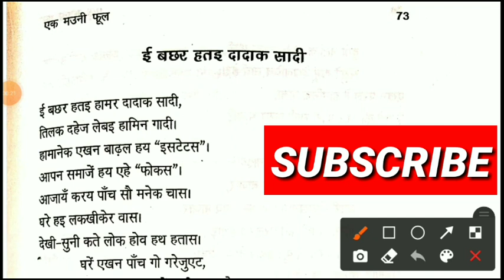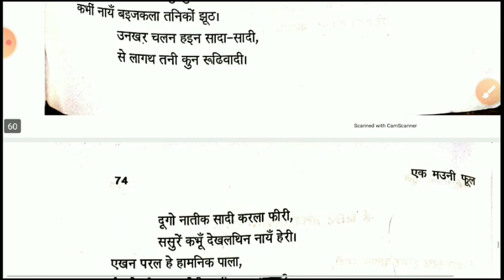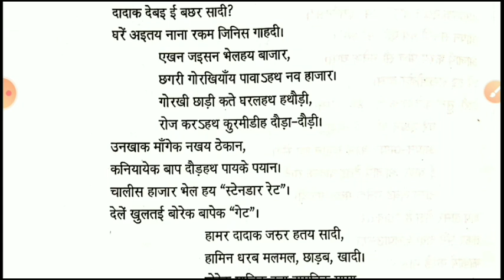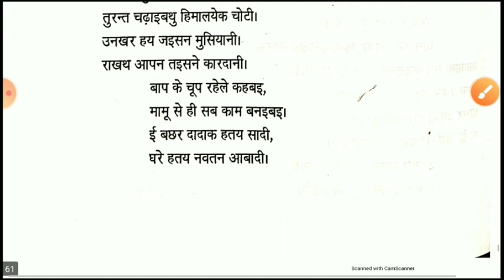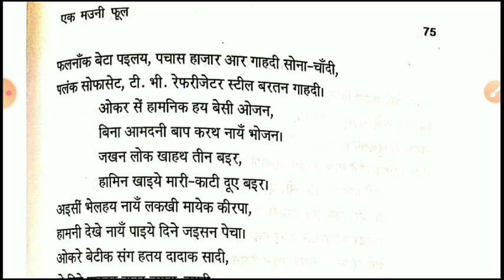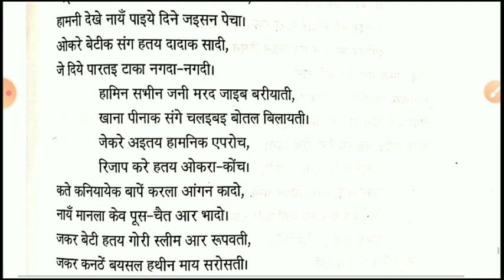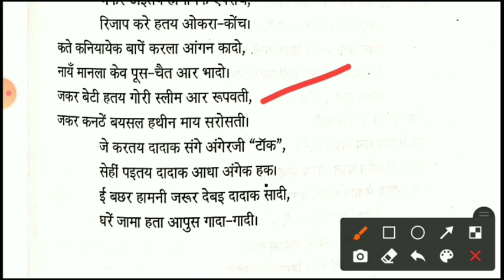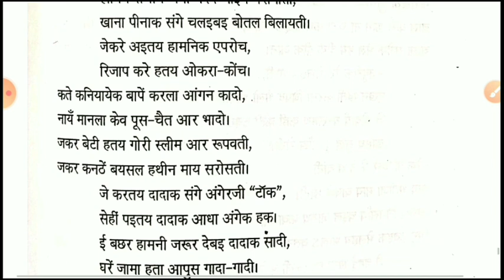Ek mauni phul || E bachhar hatay dadak sadi || ई बछर हतय दादाक सादी|| खोरठा कविता का हिंदी अनुवाद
इसमें कवि खयाली पुलाव के तहत एक शादी के आयोजन की बात कर रहे है। जिसमें एक शादी घर के लोग जहा लड़का का शादी होने वाला है उनके मन में उठने वाली भावनाओ का जिक्र किए है।